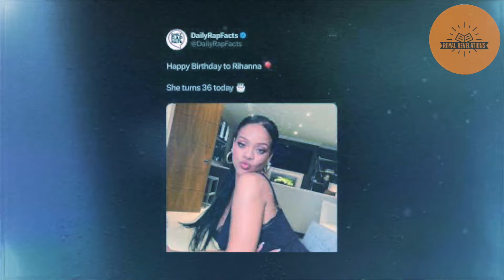Rihanna AXED Meg from A List Party: "She's Not Welcome!"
It seems our favorite Barbadian superstar, Rihanna, threw the bash of the year for her 36th birthday, hosted by none other than WME, and guess who was conspicuously missing from the guest list? Yes, you guessed it—Meghan Markle herself.